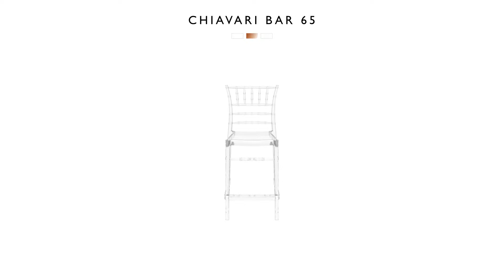Siesta Exclusive | Chiavari 65 Bar Stool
Stacking wedding bar stool h.65 cm for indoor and outdoor use in clear or shiny polycarbonate. Scratch resistant, UV - resistant.

İleri teknoloji ürünü olan monoblok Chiavari düğün bar taburesi, polikarbonat hammaddesiyle transparan veya parlak renklerde üretilmektedir. Ürün UV koruma ve istiflenebilme özellikleriyle modern bir bakış açısı sunmaktadır.